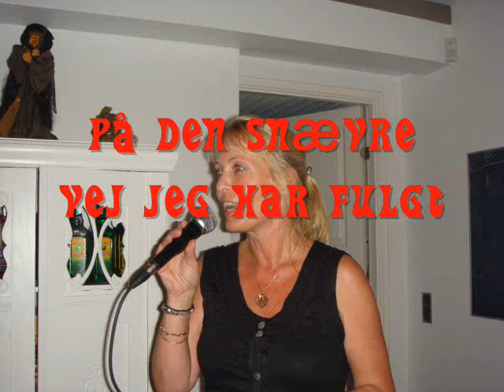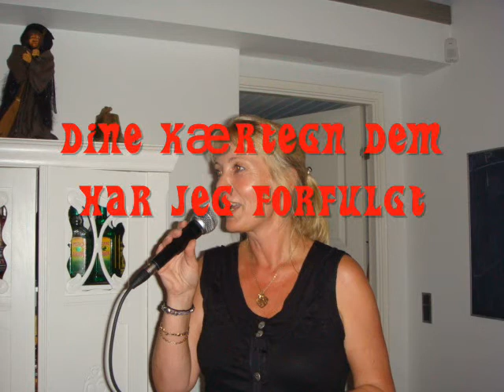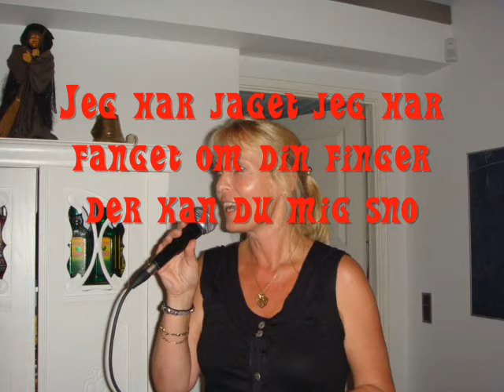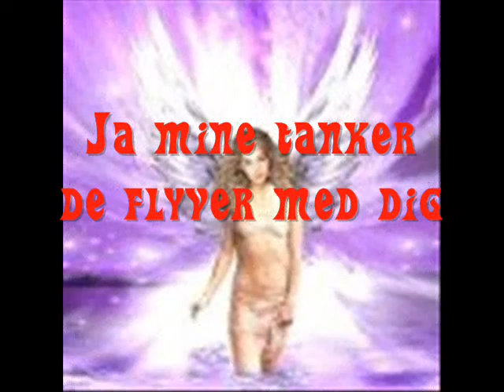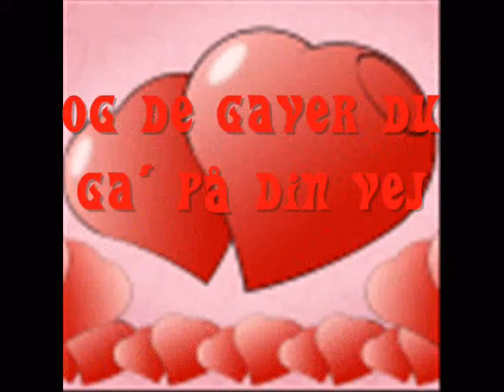Hvad du betyder